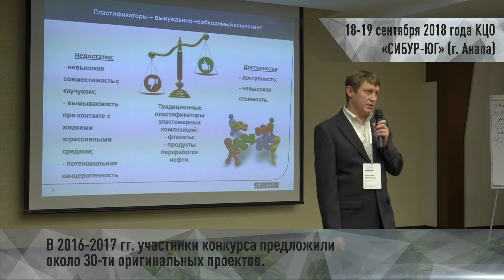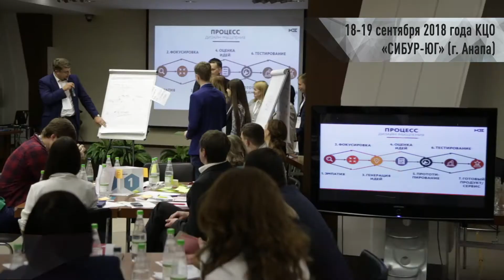18-19 сентября г. Анапа. Кубок инновационных проектов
18-19 сентября в Анапе состоится Кубок инновационных проектов
В 2018 году конкурс инновационных проектов организован в третий раз с участием НИОСТа и направления Корпоративный НИОКР при поддержке Корпоративного университета.
В отличие от предыдущих двух лет в этом году к участию приглашаются не только сотрудники научных центров, а специалисты всей компании – производственники, менеджеры, новые сотрудники компании и др
К участию в конкурсе можно предложить идеи по разработке полимеров с новыми свойствами, новых технологи в нефтехимии, новых молекул и молекулярных структур, решение проблем утилизации полимерных отходов.
Участников ждут профессиональные мастер-классы по подготовке проектов, лекции приглашенных экспертов и творческая атмосфера на протяжении всего мероприятия.